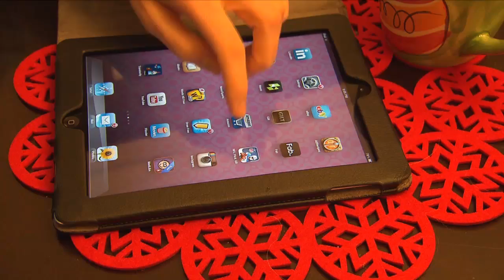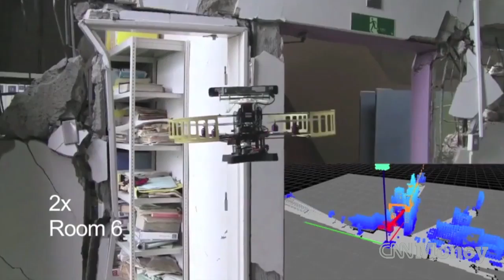Making Amazon drone delivery a reality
As Amazon builds its drone delivery service, drone experts say there a few things they'll need to build before a robot can bring you your packages. Laurie Segall reports.